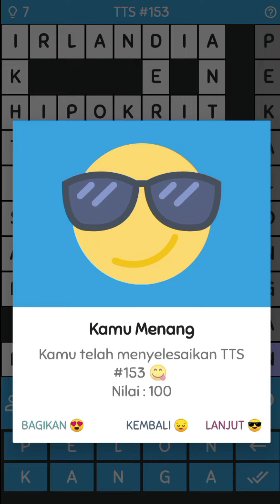8 Kolom untuk "Hewan Pemangsa Hewan Lain" - TTS Part 153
"Jawabannya apa ya?", Simak videonya sampai habis

Hewan Pemangsa Hewan Lain
TTS Part 153
TTS